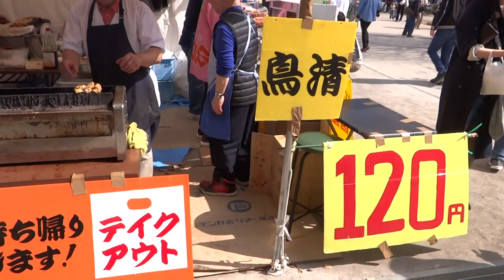桜橋花まつり 台東区 おいしい焼き鳥 鳥清 台東区今戸２丁目２１−８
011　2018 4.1 　ソニー　Sony　HX200V-1
2018年 4月1日（日）
所在地： 〒111-0024 東京都台東区今戸２丁目２１−８